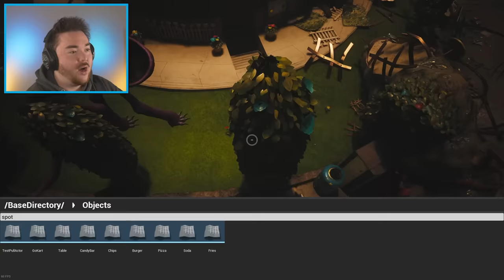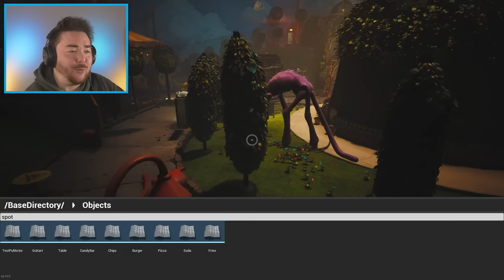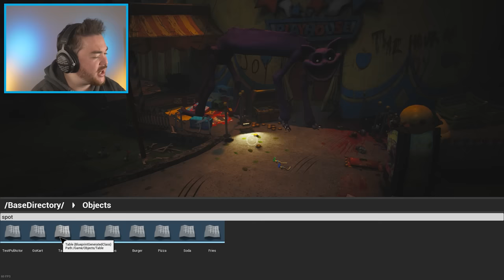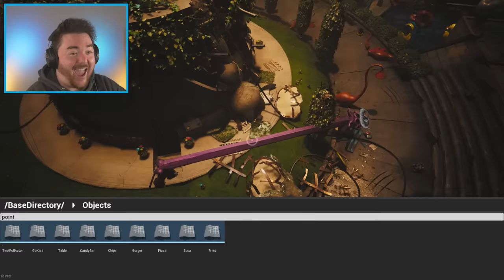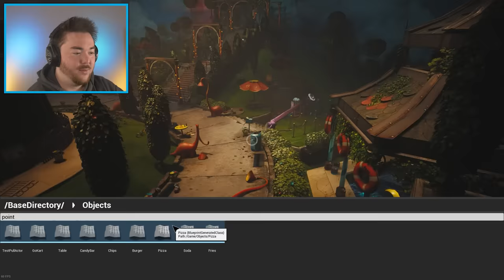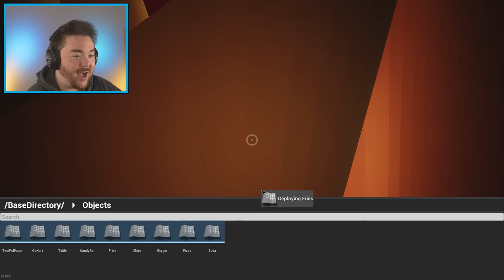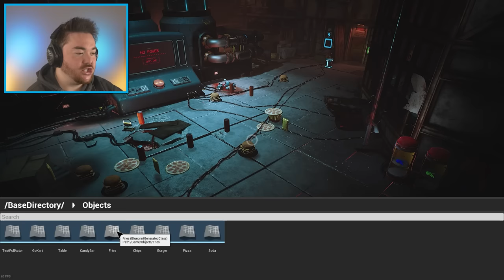CATNAP FAT MOD!!! | Poppy Playtime Chapter 3 Gameplay (Mods)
What’s up MA DUDES! How is it going today? Today we are going to be playing Poppy Playtime Chapter 3 with the FAT CATNAP MOD!!! Yup, we are making Catnap FAT today as we feed him pizza, burgers, fries, chips and soda! Each food that Catnap eats today will grow and change him in a completely different way! This Poppy Playtime Chapter 3 hack allows us to do things that no one else can and it is so crazy how Kokosko brings everything to life. We can see out of map secrets, flood everything in water, make everyone friendly, and now make Catnap fat by feeding him a bunch of food hahaha. Join me on this amazing and funny adventure as we discover what happens when we MAKE CATNAP FAT!!! Enjoy.

Channel Link: @kokosko